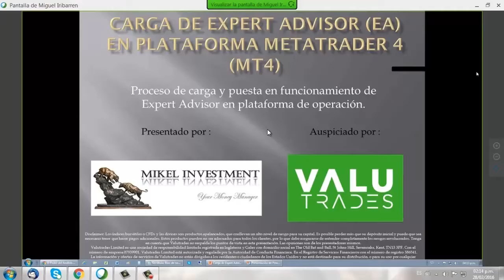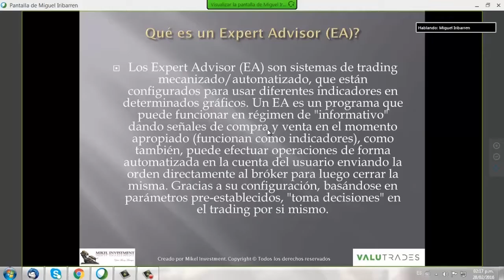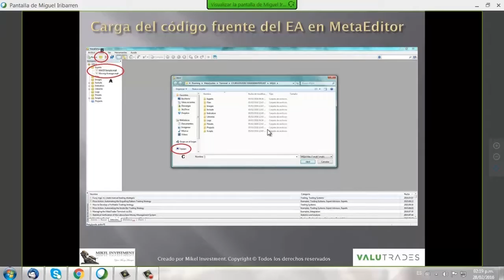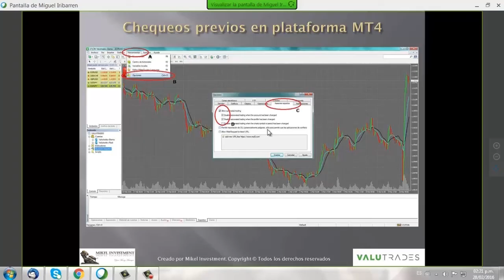Banco de Japón decepciona a los Mercados - Mikel Investments - Miguel Iribarren - 15 de Marzo 2016